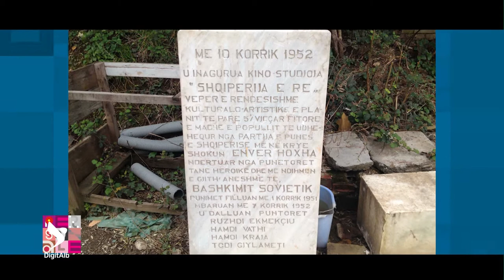Personale - Sezoni 2 | Episodi 37 - Saimir Kumbaro